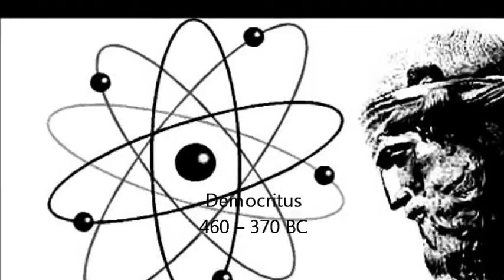Έλληνες - Διαχρονική συνεισφορά σε πολιτισμό, επιστήμη